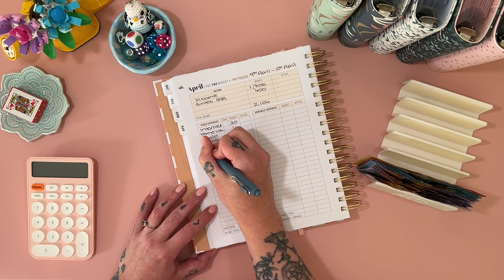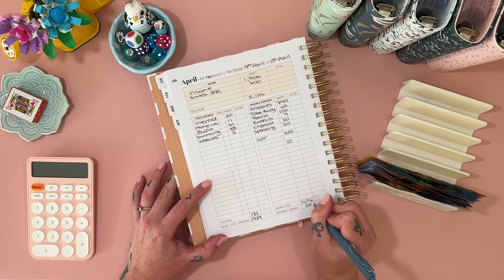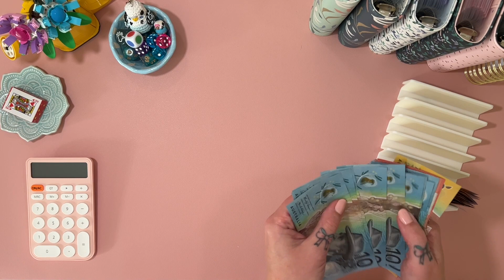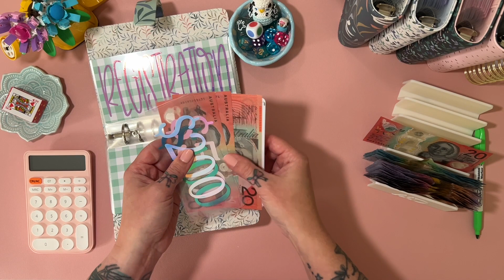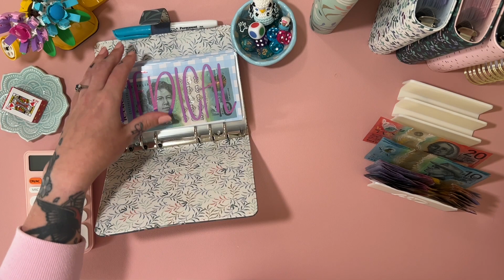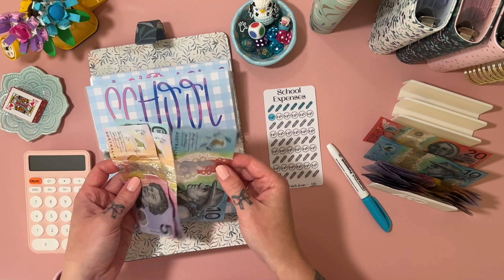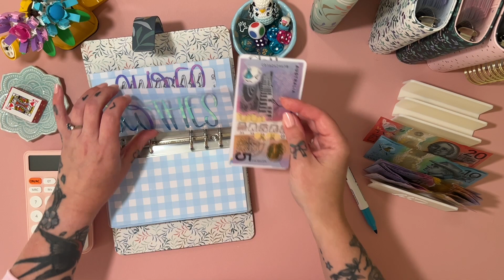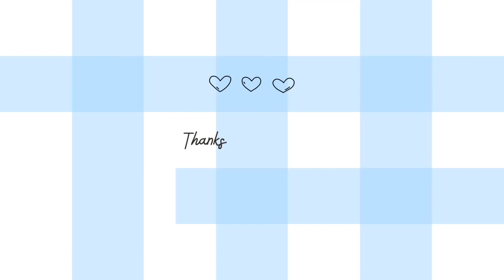Cashing Stuffing - April Week 2 | Budget with me | Cashing Budgeting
Join me for my weekly pay budget and cash stuffing!

I am a marred stay at home mum to three beautiful kids.
Diving into cash budgeting as a way to help our family thrive financially as a single income household!

❀ SHOPS MENTIONED ❀
She Budgets - Budget planner